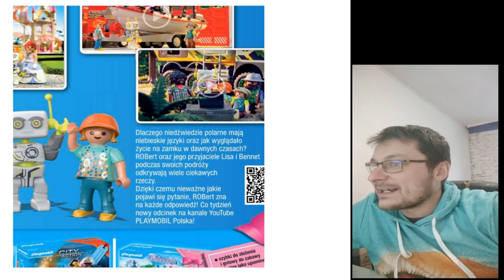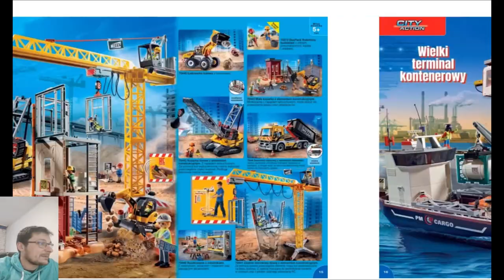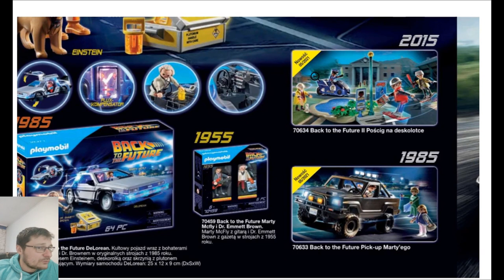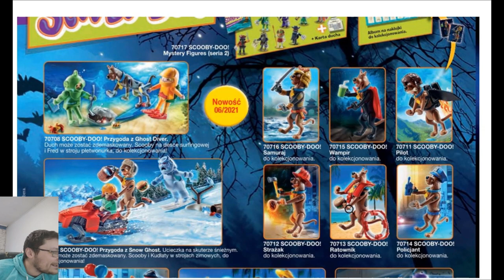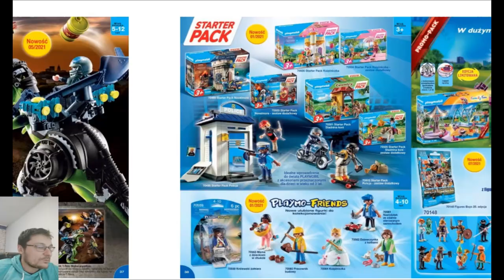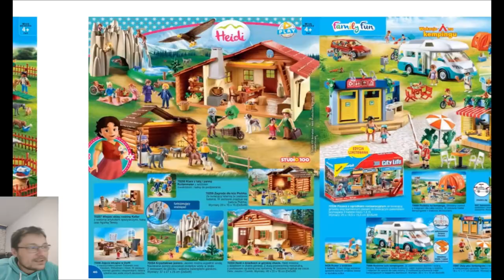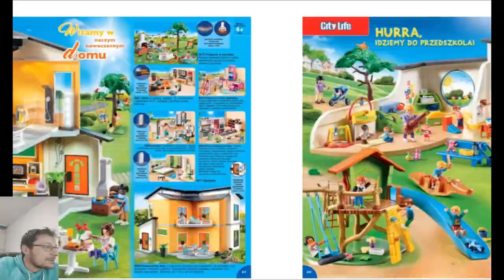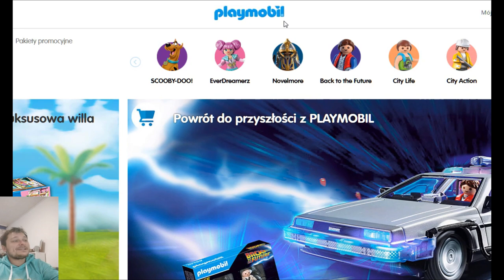Katalog PLAYMOBIL 2021 / Przegląd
Jestem NIESAMOWICIE zaskoczony jak ten katalog jest dobry !
Lego powinno się uczyć jak robić serie !